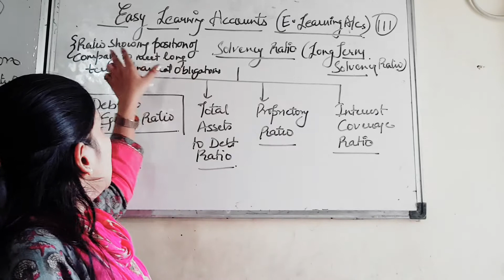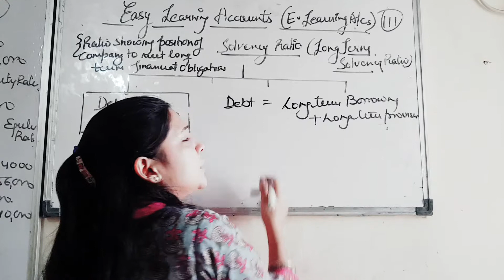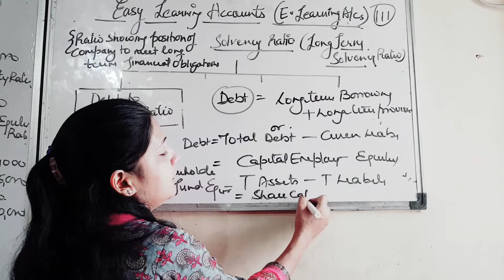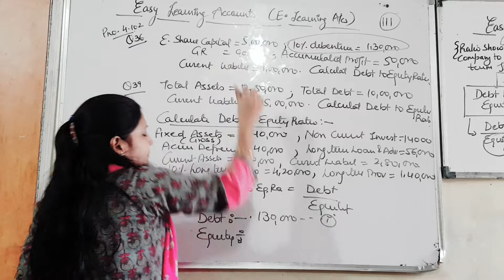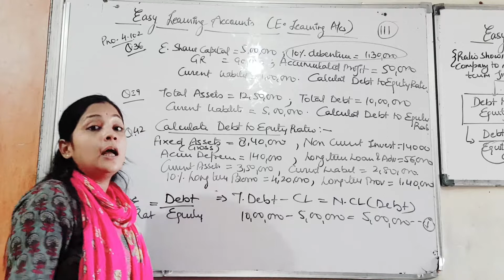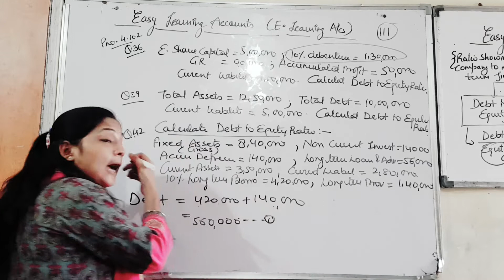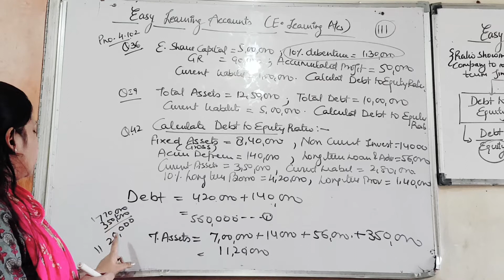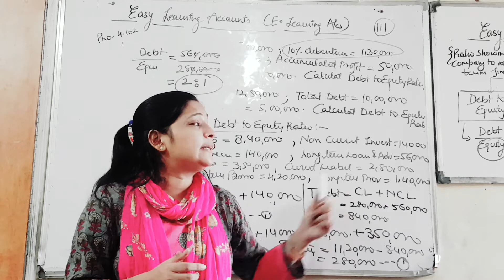#111, Debt to Equity ratio (solvency ratio)class 12 chapter 4 part B Accounting Ratios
easy learning accounts#class12#chapter 4 Accounting Ratios ( Analysis of financial statement part B)accountancy